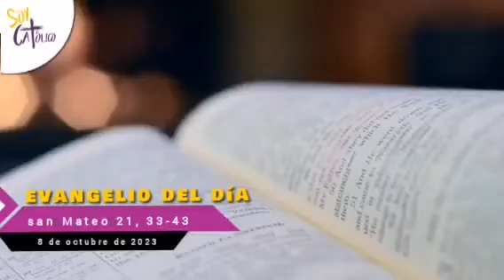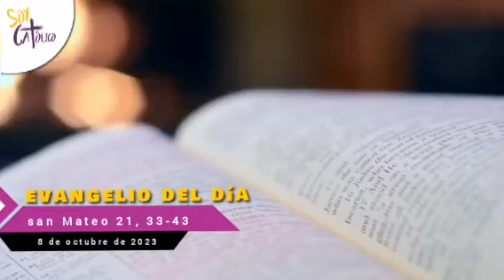Domingo 8 de octubre 2023 - Lectura del santo evangelio según san Mateo 21, 33-43